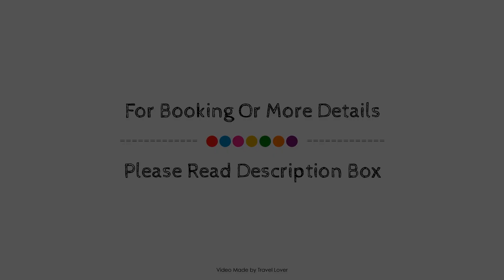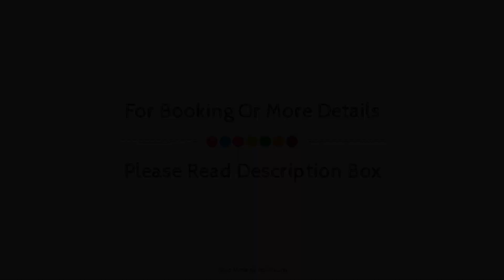Stradey Park Hotel, Llanelli, United Kingdom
About Property:
Set in a prime location of Llanelli, Stradey Park Hotel puts everything the city has to offer just outside your doorstep. The property features a wide range of facilities to make your stay a pleasant experience. Service-minded staff will welcome and guide you at the Stradey Park Hotel. Each guestroom is elegantly furnished and equipped with handy amenities. Entertain the hotel's recreational facilities, including sauna, golf course (within 3 km), spa, massage. Stradey Park Hotel combines warm hospitality with a lovely ambiance to make your stay in Llanelli unforgettable.
Searching For
1. Stradey Park Hotel - Llanelli
2. Stradey Park Hotel - Llanelli Virtual Tour
3. Stradey Park Hotel - Llanelli Rooms
4. Stradey Park Hotel - Llanelli Amenities
5. Stradey Park Hotel - Llanelli Videos
6. Stradey Park Hotel - Llanelli Offers
7. Stradey Park Hotel - Llanelli Deals
Audio Credit:
Track Title: Subway Dreams
Artist: Dan Henig